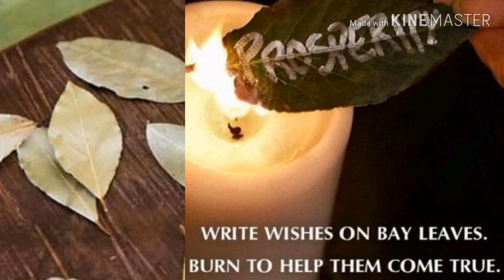Ang MAHIKA ng DAHON NG LAUREL sa Pamilya,Pag-ibig ,Trabaho at Pera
mai-maiofwlife